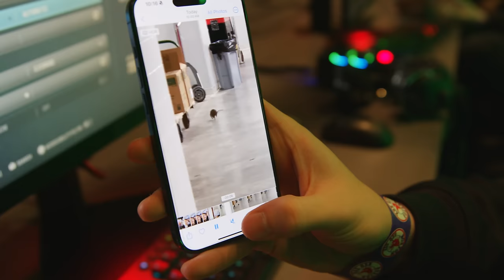THE BEGINNING | PERCEPTION: S3 - Episode 1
The Season 3 Debut of Perception is here. The Atlanta FaZe head to Boston, and face the crowd for the first competition of the Call of Duty 2024 Season. Watch the first episode of Perception and how Simp, aBeZy, Cellium, and Drazah along with coaches Crowder, RJ, and 2Pac ride the high of the Major 1 Qualifiers and face Toronto Ultra in the Grand Finals.